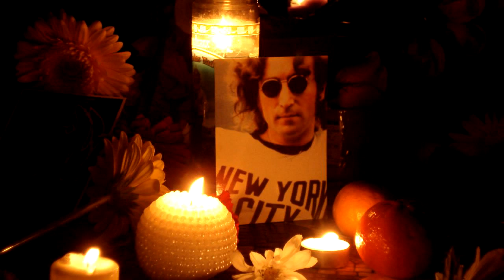I'll Be Back • John Lennon Memorial @ Strawberry Fields • 12/8/11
Beatles fans gather around the Imagine mosaic in Strawberry Fields (Central Park) to celebrate the life & music of John Lennon